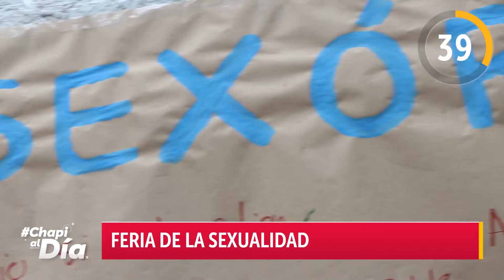Chapi Al Día - Informativo de la Alcaldía Local de Chapinero - Emisión 22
En 6️⃣0️⃣ segundos te contamos las noticias más importantes de nuestra localidad en ChapiAlDía.

En la emisión de hoy podrás conocer más sobre 👇
🐴 Hipoterapia
♂ ♀ ‘Asexórate’
🏙 Jornadas de recuperación de espacio público
👧 Conversando por la niñez y adolescencia